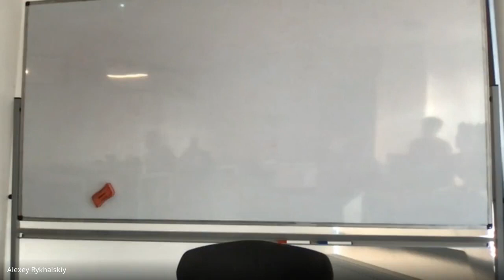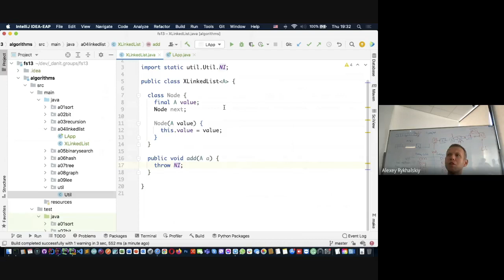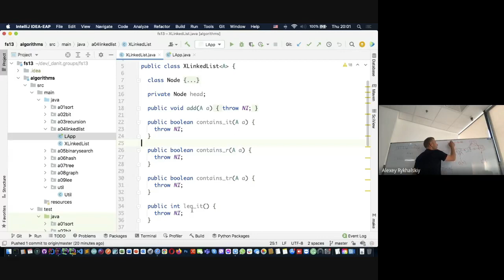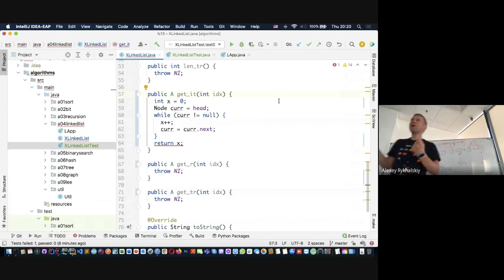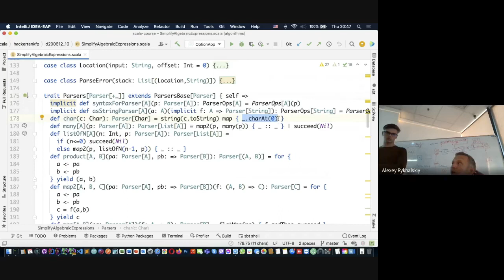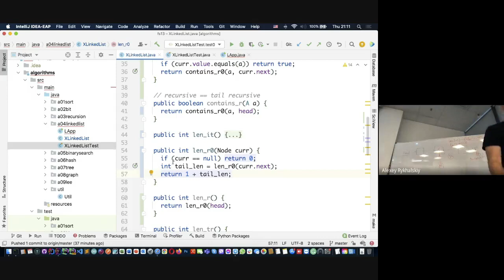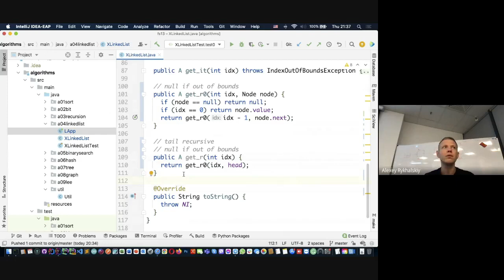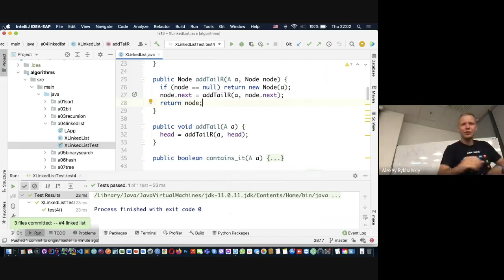JavaAlgorythm4 Linked lists 17 06 2021